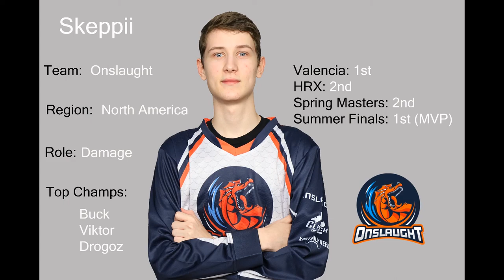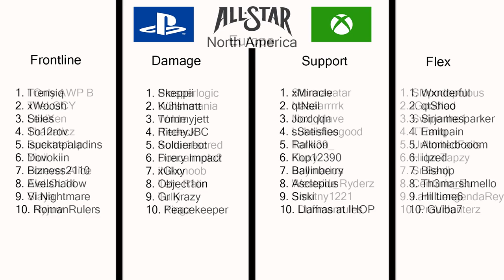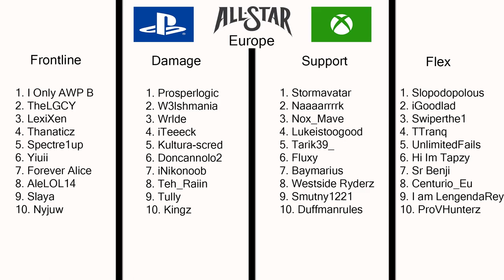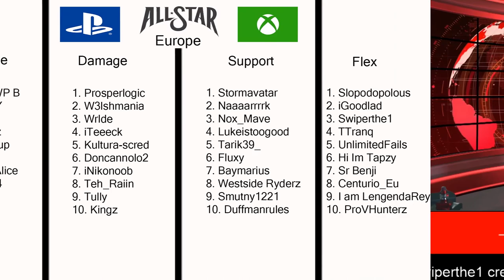Console Corner: Summer Finals Recap + PCL Begins [Full Episode]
Check out the Stream for more updates and news concerning the new Console League (PCL).

Questions, Comments, Concerns, & Suggestions?